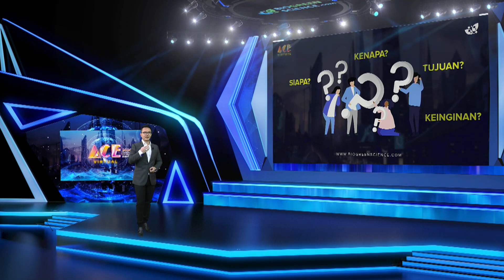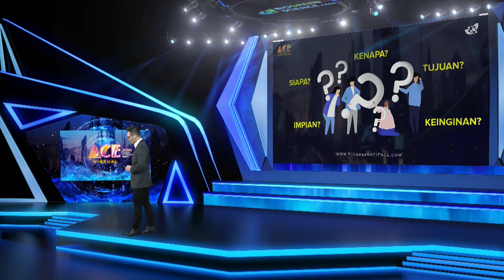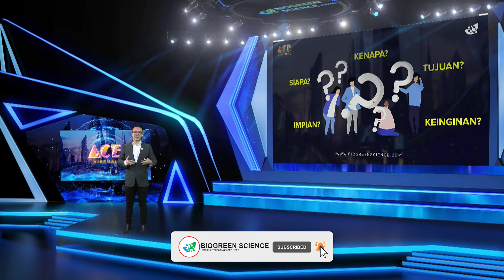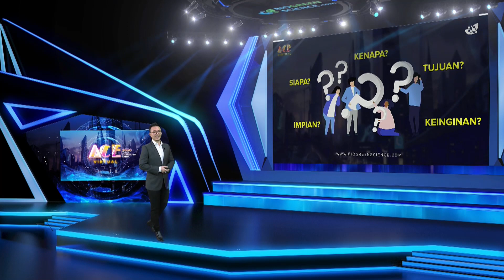5 PERTANYAAN YANG BANYAK ORANG TIDAK TAHU JAWABANNYA? - ACE 2020 (Mr. Larry Part 2)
Pandemi tidak membuat Biogreen Science berhenti untuk mengadakan perayaan sebagai apresiasi atas kesuksesan member-membernya. Berlangsung dari sebuah studio di kawasan Jakarta, dikemas secara virtual dengan visual memanjakan mata, serta bergelimang hadiah, ACE 2020 VIRTUAL menunjukkan bahwa ada keseruan tersendiri yang dibawa oleh event virtual.

Semoga Annual Celebration Event 2020 Virtual semakin memacu semangat kami untuk bisa menyajikan perayaan yang lebih baik lagi dan bisa menginspirasi banyak pihak dalam berbagai hal.

Happy, Healthy, Wealthy!